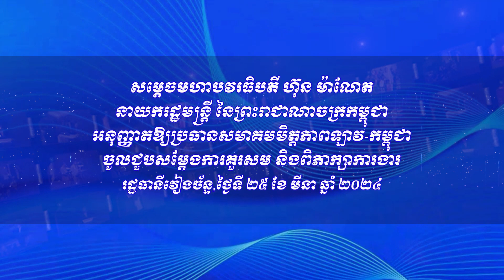២៥ ០៣ ២០២៤ សម្តេចធិបតីជួបប្រធានសមាគមមិត្តភាពឡាវ កម្ពុជា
វីដេអូ៖ សម្តេចធិបតី ហ៊ុន ម៉ាណែត អនុញ្ញាតឱ្យប្រធានសមាគមមិត្តភាពឡាវ-កម្ពុជា ចូលជួបសម្តែងការគួរសម